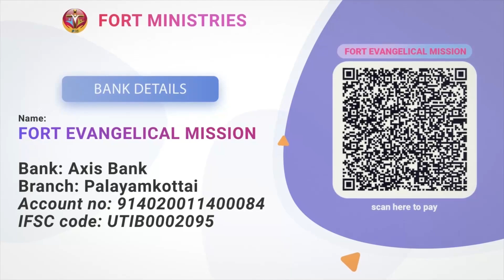தேவனைக் குறித்த வெளிப்பாடு. | Pastor. R. Peterson Paul | Fort English Church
Welcome to the Fort English Church YouTube Channel!

Fort English Church (FEC) had its humble beginning in the year 2015. Since then it's growing by God's Grace through the consistent preaching of God’s Word by Apostle Rev.Dr.I.Ratnam Paul (Senior Pastor, Fort Ministries) and Pastor R.Peterson Paul Ebenezer (Assistant Pastor, Fort Ministries)

Bank Details:
Account Name :  Fort Evangelical Mission
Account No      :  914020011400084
IFSC code         :  UTIB0002095
Bank Name      :  Axis Bank
Branch              :  Palayamkottai

2024 AN FEC PRODUCTION